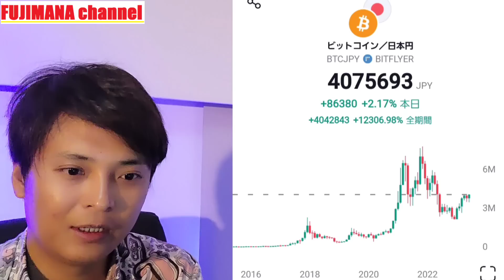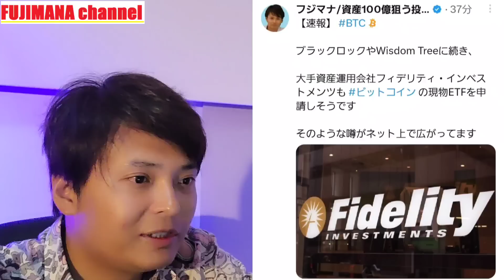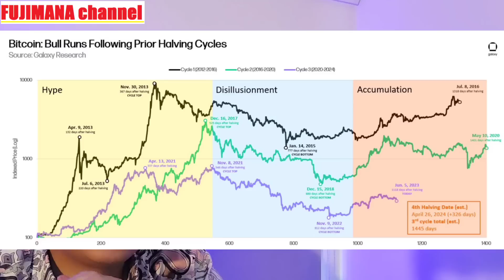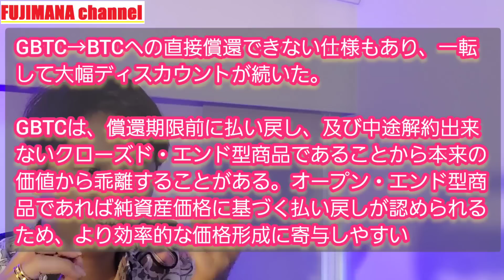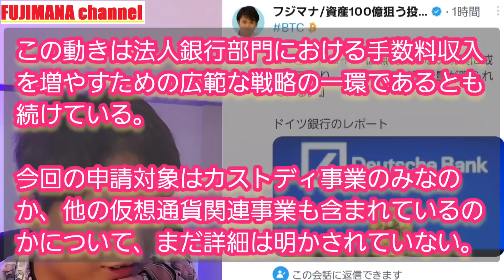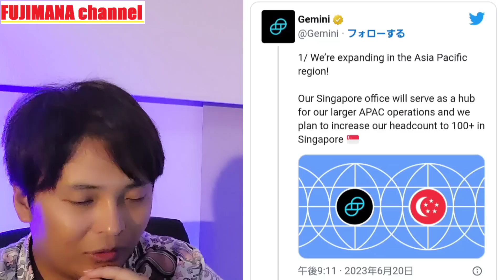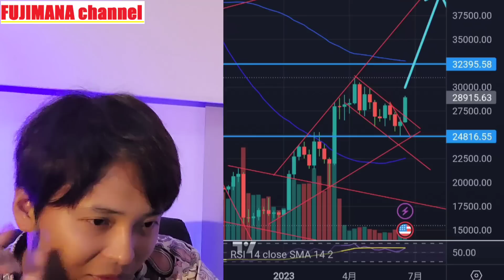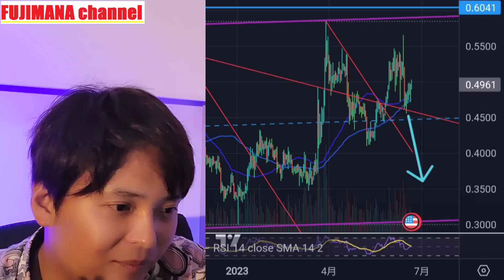【ビットコイン爆上げ】これは乗ろう！でもナゼ？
✅上級トレーダーのコピートレードが人気

✅2022年に登場した新しい取引所

✅トレードで仮想通貨$PODを獲得するDAO
✅日本語なし(English ONLY)

✅フジマナの友人が経営する欧州の取引所